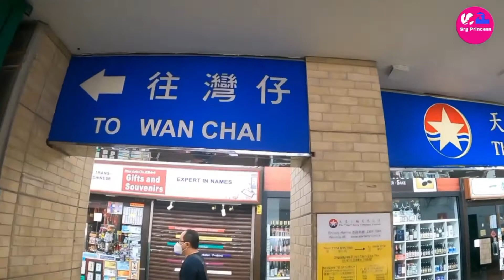Star Ferry Tshim Sha shui Hong Kong TST Short Video!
hi Friends  this short video is during Traveling to TST Tshim Sha shui Hong Kong
Star Ferry To Wan chai, this Star Ferry is for passenger ferry service and tourists attention in hong Kong ferry routes Carry passenger across between Hong Kong island and Kowloon Victoria harbour

srg princess